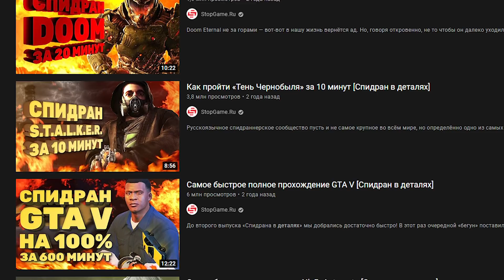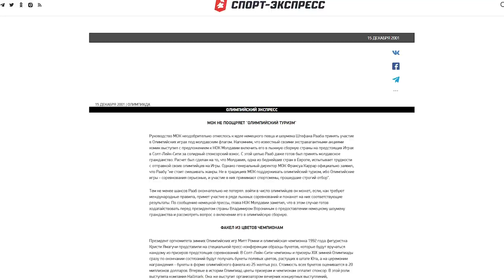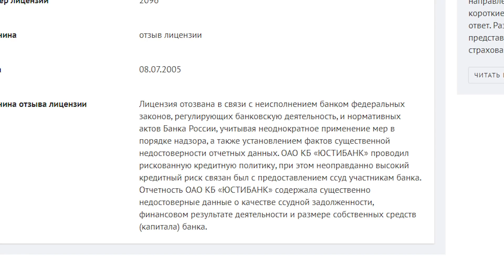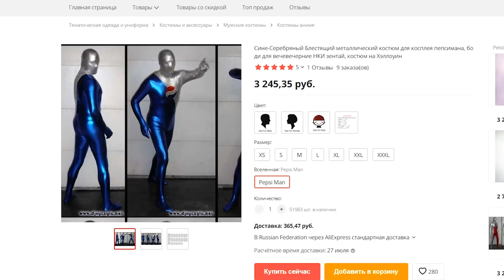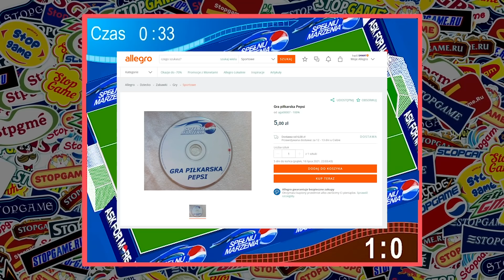Самые кринжовые игры от Pepsi, KFC, McDonald's и прочих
В этом ролике мы познакомим вас с такой гранью геймдева, как игры, рекламирующие всевозможные бренды. Вас ждёт целая россыпь странных поделок, которые под эгидой цифрового развлечения пытаются продать вам бигмак, службу в армии и так далее.

0:00 Введение
0:58 I Love You, Colonel Sanders! — визуальная новелла
1:14 McDonald Land
3:03 Kinder Pingui
5:25 Спидран в деталях
6:18 Actimel
7:25 Бразильский каннибал
9:16 Симулятор пива и ссанья
10:56 Ritter Sport и шпионы
12:47 Где отдохнуть в Испании
14:49 Клон Jungle Strike
15:51 Smoke Attack
16:50 Преферанс
17:36 Серия Cool Spot
19:50 Pepsiman
21:34 Симулятор мухи
22:14 Гонки на лодках
23:15 Tedi
25:32 Darkened Skye
27:34 Выведение